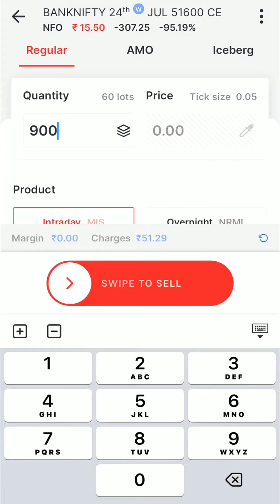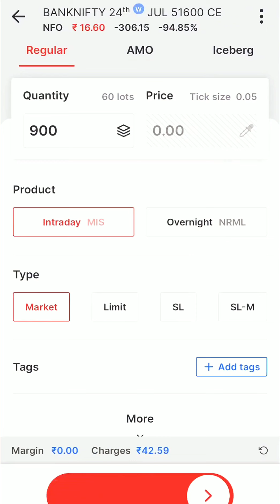Trading profit, option chain, price action,grick option chain trading strategy, f&o trading strategy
Nifty Forecast
nifty
Nifty Nifty
nifty share price
bank nifty
bank nifty share price
nifty today
nifty tomorrow
nifty analysis
banknifty analysis
nifty prediction
nifty tomorrow
nifty tomorrow
nifty analysis
banknifty analysis
nifty prediction
19July bank nifty
19 July market
19July market analysis
19 July nifty
nifty analysis
nifty monday
nifty prediction
nifty tomorrow
trading learning course
trading shorts
trading strategy
trading view new candel ka name jane
trading,  trading for beginners
trading video
trading view crack
trading kaise kare in hindi
trading live
trade like berlin
trade in tags horizon forbidden west
future and option in share market
future and option trading for beginners
future and option trading full course
future and option trading full
future and option
future and optiong in groww app
future and option trading kaise kare
future and option in zerodha kite
future and option trading in groww
live trading profit
live trade
live trading profit shorts
live trading
live trading nifty 50
live train accident
live trading to day bank nifty
daily profit in option trading
daily profit in share market
daily profit
daily profit investment
daily profit app
daily profit business idea
daily profit strategy
daily profit option strategy
daily profit dene wala share
Trading profit
option chain
price action
grick option chain trading strategy
f&o trading strategy